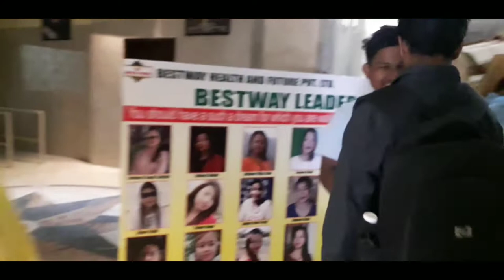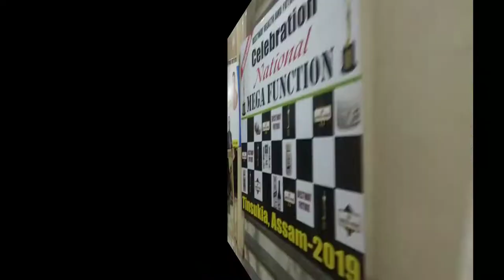National Mega Function | Bestway Health and Future pvt Ltd |Tinsukia, Assam|it's YM tv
Hello  guys welcome back to another video. This is a Vlog of Bestway Health and Future pvt Ltd. National Mega Function which was held on 27th July 2019 at Tinsukia, Assam.
A lot of people gathered from around the country and make it a grand success.
Many Congratulations to all the achievers and those who didn't achieve anything please keep continuing the hard work and smart work together and work with the system.
And Believe me soon you will be able achieve everything that you want to.
Sorry for the sound cut. Due to copyright I have to erase it from some parts.

I shall be highly grateful to you.